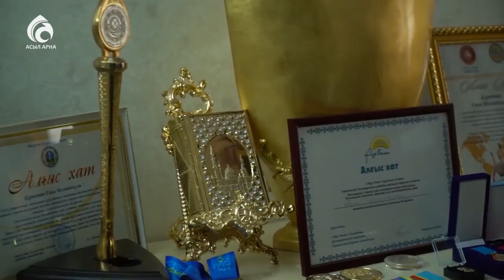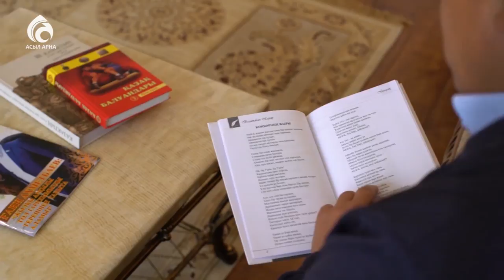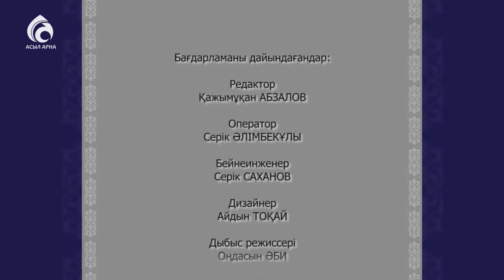Ғани Ахметбаев.Ұлттық спорт мектебінің директоры \ Берекелі шаңырақ \ Асыл арна